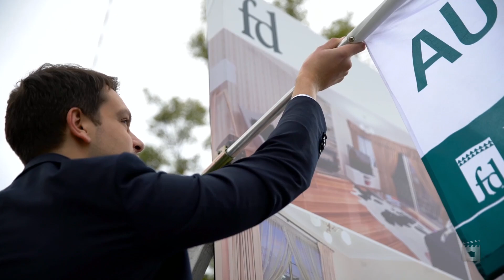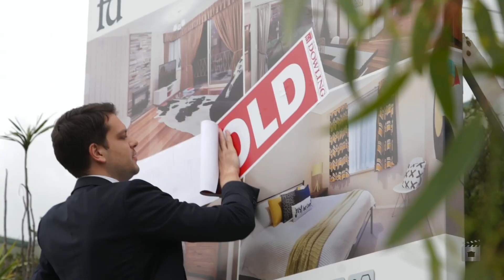Auction Review - 21 Starthnaiver Avenue, Strathmore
Christian Lonzi